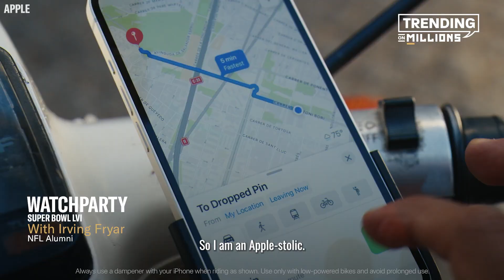Trending on MILLIONS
Each week hundreds of Brands are Trending on MILLIONS WatchParties. Brands are able to connect to customers directly through the world's most influential athletes. When brands work with MILLIONS they get an Influencer Campaign, Social Media Campaign and Commercial all in one.